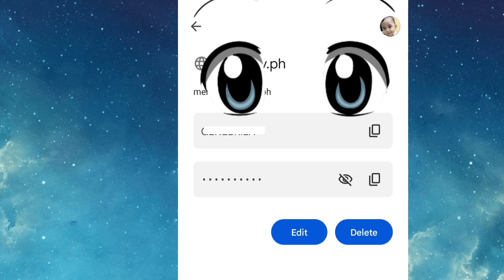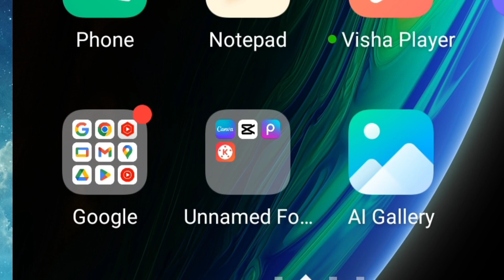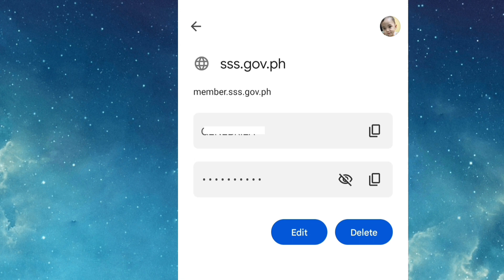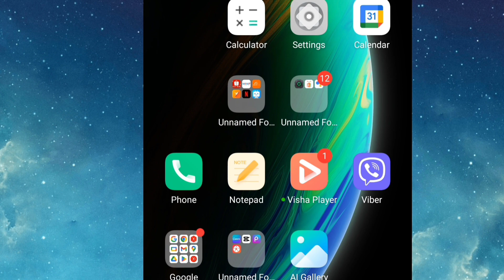SAAN makikita Ang NALIMUTANG PASSWORD ng FACEBOOK account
Kaibigan MARAMING SALAMAT sa panonood sana ay makatulong at nagustuhan mo ang videong ito,